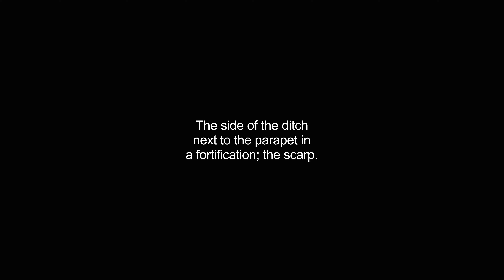escarp video Dictionary meaning and pronunciation